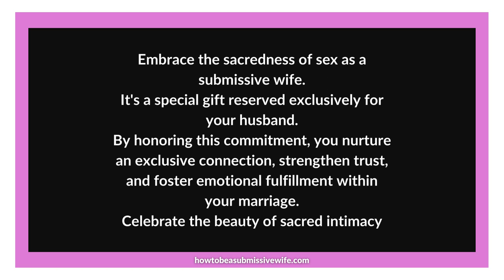Embrace the sacredness of sex as a submissive wife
Embracing the Special Gift of Sex: A Reminder for Submissive Wives

In a world where desires and temptations surround us, it's crucial for a submissive wife to remember the sacredness of sex. While many may desire intimacy, it is essential to recognize that this special gift is reserved exclusively for one person – your husband.

Amidst various influences and societal pressures, staying true to this principle can strengthen the bond between you and your spouse. Here's why:

1️⃣ Exclusive Connection: By reserving sex solely for your husband, you nurture an exclusive connection that goes beyond physical pleasure. It deepens emotional intimacy and reinforces the unique bond shared between partners.

2️⃣ Mutual Trust: Honoring this commitment demonstrates trust in your husband's role as your intimate partner. It affirms his position as someone deserving of this intimate aspect of your relationship, fostering trust and security within your marriage.

3️⃣ Emotional Fulfillment: By focusing on satisfying each other's needs within the boundaries of marriage, you create an environment where emotional fulfillment flourishes. This strengthens not only physical intimacy but also overall marital satisfaction.

4️⃣ Strengthened Commitment: Reserving sex exclusively for your husband reinforces the commitment made in marriage vows. It serves as a reminder that you are dedicated to building a strong foundation based on love, respect, and loyalty.

Remember, as a submissive wife, you have control over who receives this precious gift from you. Stay steadfast in honoring its significance by prioritizing open communication with your spouse about desires and boundaries.

Celebrate the beauty of preserving sex as an extraordinary gift meant solely for your husband!